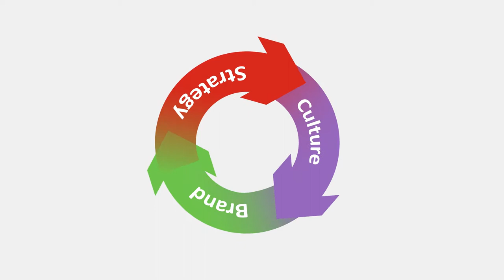Graphic animation video for Hannaford